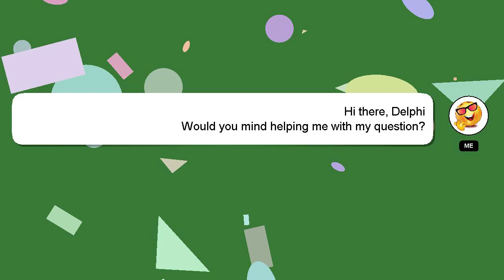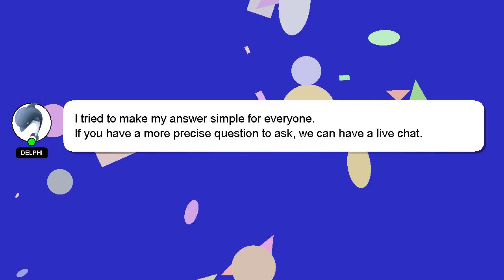How to get the sentinel battery in doom eternal level 3?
Allow me to introduce myself briefly, Hey, I am Delphi. I can assist you in answering your queries. - How to get the sentinel battery in doom eternal level 3?

If you require more detailed information, please don't hesitate to comment or chat with me. I will express my appreciation for your answer by 'hearting' it.

*2 What we are experimenting :*